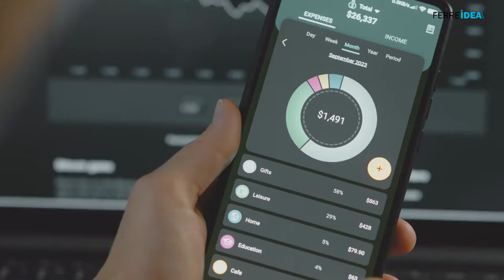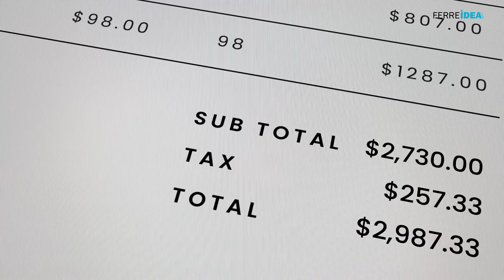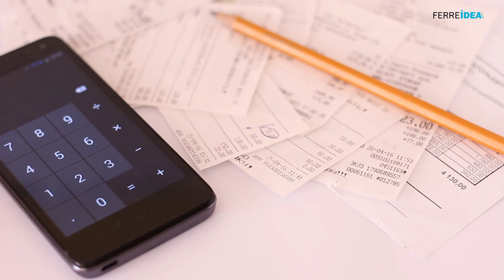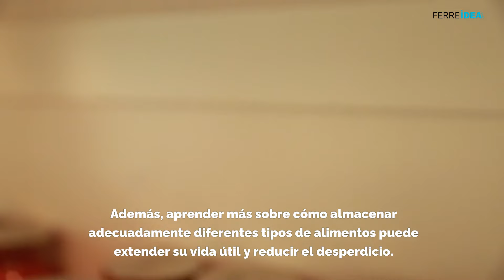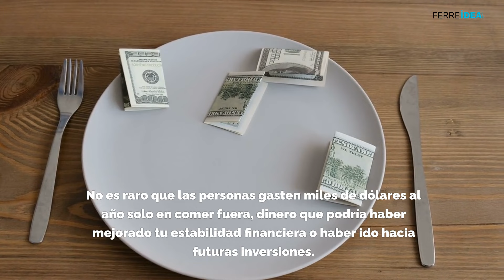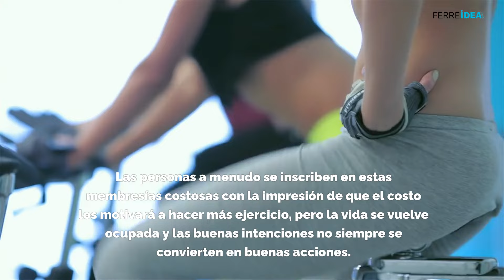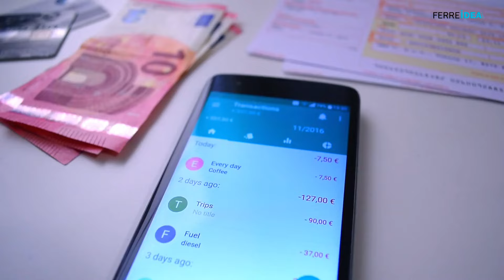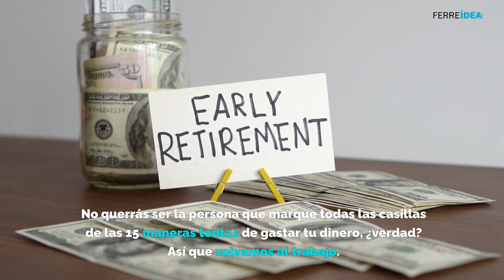15 Formas Tontas de MALGASTAR Tu DINERO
¿Te preguntas adónde se va tu dinero cada mes? En este video de Ferreidea.com, analizamos 15 maneras tontas de gastar dinero que todos deberíamos evitar para mantener nuestras finanzas en orden. Desde comprar vuelos a última hora hasta suscripciones innecesarias, exploramos los errores financieros más comunes y cómo evitarlos. Aprende cómo pequeños cambios en tus hábitos de gasto pueden marcar una gran diferencia en tu presupuesto y ayudarte a alcanzar tus metas financieras.

En Ferreidea.com, nos dedicamos a proporcionarte los mejores consejos financieros y estrategias para una vida más inteligente y económicamente saludable. Este video es perfecto para aquellos que buscan mejorar su situación financiera, reducir gastos innecesarios y lograr una mayor estabilidad económica.

Temas Cubiertos en Este Video:

0:00 Introducción
0:45 Comprar vuelos demasiado tarde.
1:25 Suscripciones que no usas.
2:18 Tarifas ocultas.
3:00 Café caro diario.
3:40 Ropa cara para niños.
4:38 Regalos costosos.
5:25 Comestibles que se echan a perder.
6:58 Comida chatarra.
7:35 Autos caros.
8:35 Comer fuera excesivamente.
9:50 Compras impulsivas.
11:05 Membresías de gimnasio costosas.
12:30 Ropa de moda que pasa de moda rápido.
13:10 Suministros costosos para pasatiempos.
14:05 Gadgets innecesarios para el hogar.

Por Qué Deberías Ver Este Video:

    Consejos prácticos para ahorrar dinero.
    Estrategias financieras para evitar gastos innecesarios.
    Ahorro en tu vida diaria y mejora de tus finanzas personales.

Comparte tus propios consejos financieros en los comentarios y ayúdanos a construir una comunidad de ahorradores inteligentes.

Optimiza tus finanzas personales con estos consejos y evita los errores comunes que pueden drenar tu presupuesto. ¡Haz clic en el video para descubrir cómo!